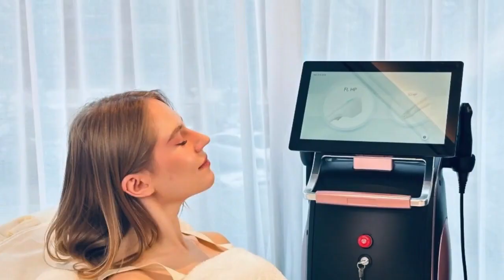10D MFU PRO ™-New Facial Anti-Aging Solution!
🔥🔥🔥🔥🔥10D HIFU (High Intensity Focused Ultrasound)-Extremely Fast with Better Result!

⭐Face：
✅Skin Tightening & Rejuvenation
✅Non-Invasive Face Lifting
✅Nasolabial Fold Reduction
✅Double Chin Reduction
✅Jowl Lifting

⭐Eye:
✅Eyebrow Lifting
✅Tightening eyelids
✅Removing crow's feet

⭐Neck:
✅Neck Wrinkles Reduction
✅Turkey neck treatment
✅Tightening sagging skin
✅Tightening of the decolletage

⭐Body:
✅Fat reduction
✅Body contouring
✅Cellulite treatment

❤Safer, faster than ever!

🤝🤝We are manufacturer, could offer you the best factory price.
more information will be sent if you are interested.
Waiting for your response soon.
Kindly regards,
Maggie Hou